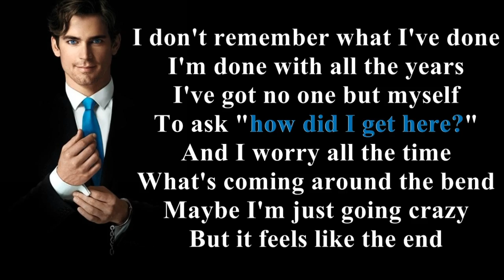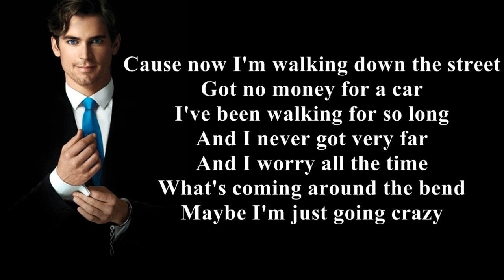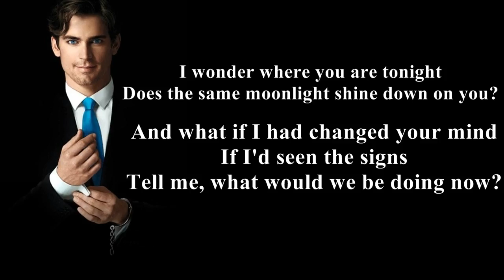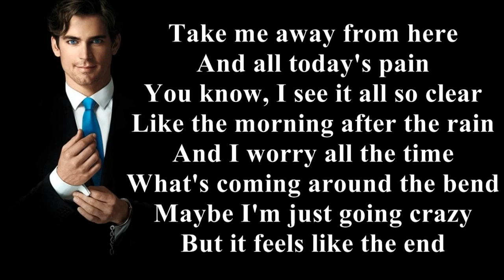Shane Alexander-Feels Like The End Lyrics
-White Collar soundtrack S01E06
-Lyrics:
Take me away from here
And all today's pain
You know I see it all so clear
The morning after the rain
And I worry all the time
What's coming around the bend
Maybe I'm just going crazy
But it feels like the end

I don't remember what I've done
I'm done with all the years
I've got no one but myself
To ask "how did I get here"

Does the same moon light shine down on you
And what if I had changed your mind
If I'd seen the signs
Tell me what we'd be doing now

Cause now I'm walking down the street
Got no money for a car
I've been walking for so long
And I never got very far

Tell me what would we be doing now

And it feels like the end